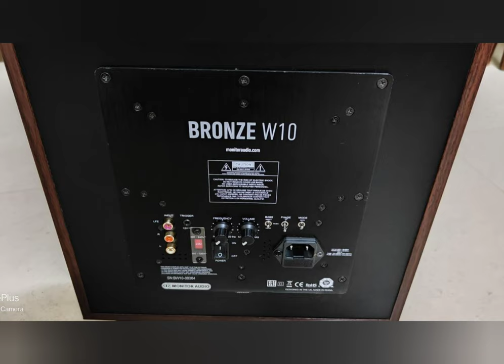monitor audio Radius 5.1 speaker package available demo available very good condition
Monitor Audio Radius R One HD

The Monitor Audio Radius R one HD shows that appearances can be deceptive; most soundbars attach to the mains, switch various audio – and sometimes video – inputs before creating quasi-surround sound modes good enough to convince us to ditch the home cinema system

Details
BrandMONITOR
Model nameRadius ONE HD
Speaker typeCenter-Lautsprecher
Mounting typeTischplatte
Controller typeFernsteuerung
Speaker maximum output power100 Watts
Item weight6.1 Kilograms

Monitor Audio Radius 90 Bookshelf Speakers (Pair)
For ultra-discreet sound all around the home, or partnered with the Radius 380 sub for explosive stereo, the original hi-fi mini monitor continues to evolve, incorporating a 4″ C-CAM bass driver and 1″ C-CAM tweeter.

The technology of the Monitor Audio Radius 90 Bookshelf Speakers
A 4″ C-CAM bass driver – Radius features bass drivers with concave cone profiles, introduced by our top-of-the-range Platinum speakers and applied subsequently to Gold GX. Extensive research and FEA modelling have allowed us to perfect the relationship between theradiating diaphragm and its motor design, introducing larger motor sizes and voice coils for increased excursion, higher power capability and reduced distortion.

 C-CAM Gold Dome tweeter – optimised to deliver the finest and widest performance within the compact Radius cabinets. It benefits from a more efficient rear-venting design, releasing air trapped and compressed at the back of the tweeter dome, and guiding it around the drive assembly to a rear-loading chamber.

 HiVe II port design – Straight from Platinum’s design blueprint, the HiVe reflex port makes its Radius debut. It’s shaped to have the same effect on airflow as a gun barrel on a bullet.Rifled grooves inside the port help to accelerate the flow and reduce turbulence, so airmoves in and out of the port more efficiently, for a faster more dynamic bass response.

 Single through-bolt driver fixing provides mechanical de-coupling and enhanced mid-band clarity and resolution. The through-bolts also act as rigid cross bracing to give a very solid non-resonant cabinet.

 Single point ¼” x 20TPI wall fixing. Use the optional Monitor Audio speaker mount or any standard wall bracket

Specifications of the Monitor Audio Radius 90 Bookshelf Speakers

Frequency Response
80 Hz — 35 kHz
 Sensitivity (1W@1M)
83 dB
 Nominal Impedance
8 ohms
 Power Handling (RMS)
75 W

 System Power Handling (RMS)
100 W
 Recommended Amplifier Requirements
30 — 100 W
 Maximum SPL
102 dBa
 Bass Alignment
Bass reflex – Rear ported
 Drive Unit Complement
1 x 4″ (100 mm) C-CAM cone bass/mid driver
1 x 1″ (25 mm) C-CAM Gold Dome tweeter
 Cabinet Dimensions (H x W x D)
198 x 125 x 140 mm (713/16 x 415/16 x 51/2″)
 Cabinet Dimensions (Including Grille and Terminals (H x W x D))
198 x 125 x 164 mm (713/16 x 415/16 x 67/16″)
 Cabinet Dimensions (Including Grille and Bracket (H x W x D))
198 x 125 x 203 mm (713/16 x 415/16 x 8″)
 Pre-Construction Bracket
Optional – Monitor Audio Speaker Mount (MASM)
 Weight
2.1 kg (4 lb 10 oz)

The monitor audio Bronze W10’s long-throw 10" C-CAM subwoofer driver combines with the 10" auxiliary bass radiator to bring a vivid realism to any performance. If you love deep and refined bass notes, the is a must-have addition to your speaker set-up as every soundscape is effortlessly reinforced by our beautifully designed bronze series powered subwoofer

Ultra long throw 10" driver featuring concave ‘dished’ C-CAM cone
10" flat panel ABR (auxiliary bass driver) mounted on the bottom to augment low frequency extension and power handling
Powerful Class-D Amplifier delivering over 200 W with low distortion
Switch Mode power supply, designed to deliver high continuous rating and provides the instantaneous delivery of high current when required
DSP processing with all control features and crossover performed in the digital domain
Three pre-set EQ mode settings (Music, Movie, Impact)
12 volt trigger - provides switching control from AV amp, processor or home automation control system
18 mm thick MDF construction
Heavy cabinet bracing applied to provide stiff, low resonance cabinet
Premium quality vinyl veneer finishes

very good condition demo available